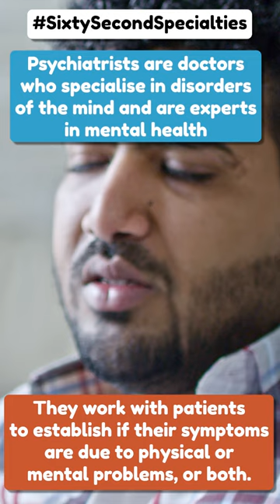Psychiatry Medical Specialty - SixtySecondSpecialties